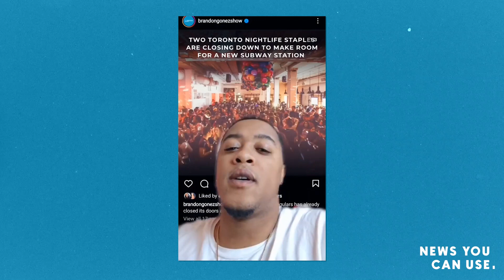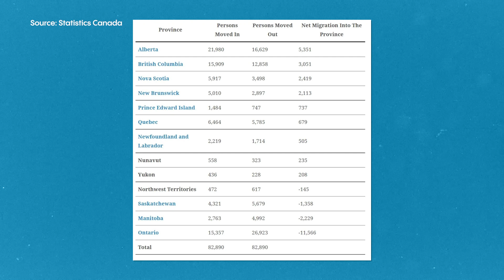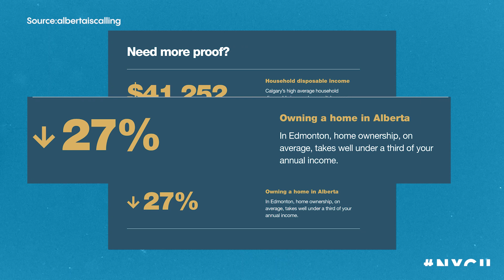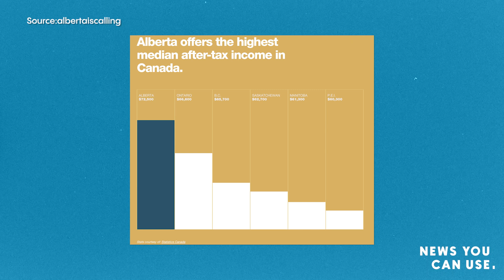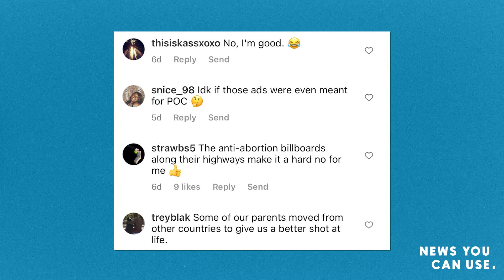Ontario vs Alberta: is it time to move west?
In 2022, Ontario saw at least 49,000 people leave the province with many relocating to Alberta. With a cheaper rental market, more affordable homes, lower taxes and decent gas prices, Alberta’s campaign to get more Torontonians to relocate seems to be working. Let us know, what would it take to make Toronto liveable again?